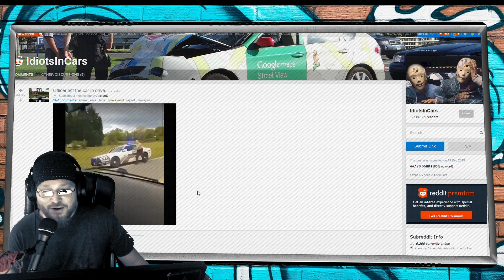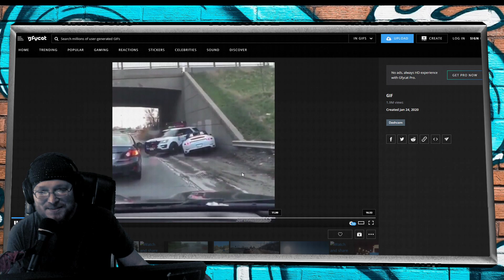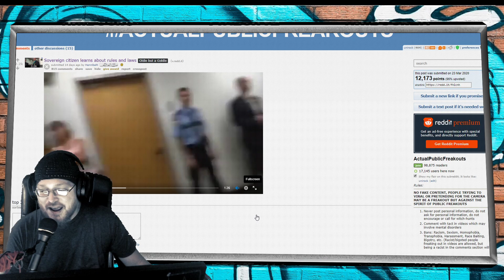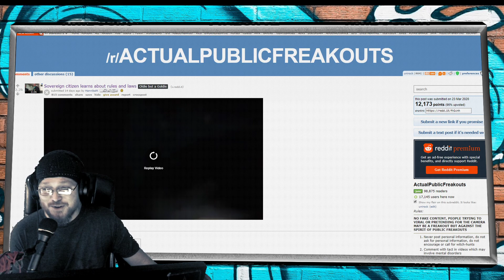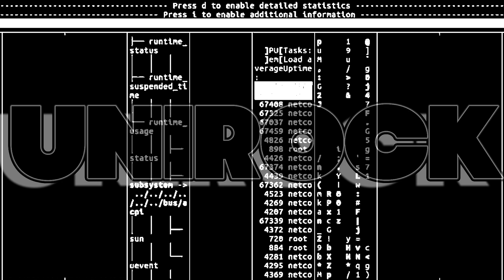NEVER DO THIS TO A POLICE OFFICER! - also SOVCITS, Public Freakouts, and Bad Drivers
Never do this to a cop, never dance like this in front of a cop, and dont drive like these guys drive. Reddit has alot to offer if your looking for current crazy videos so I'm hooking you up with some of the best I can find this week.